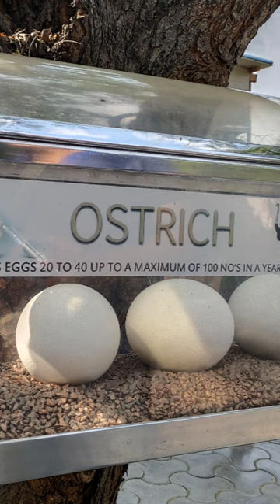Ostrich ll Birds Park